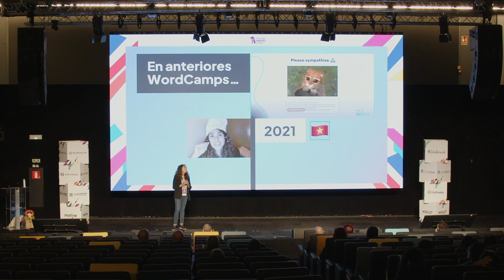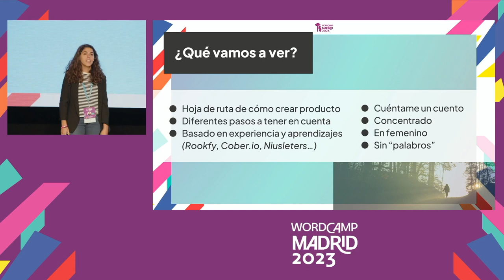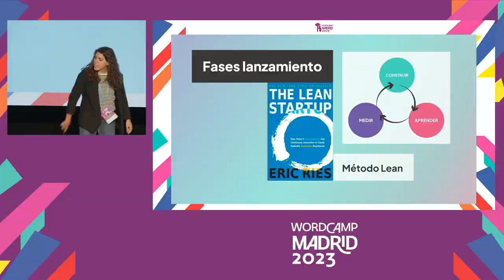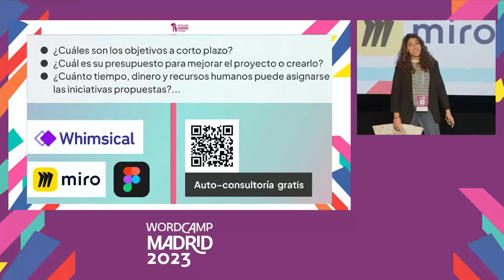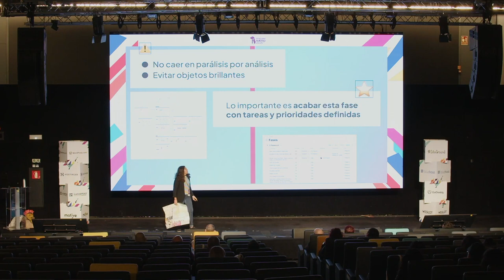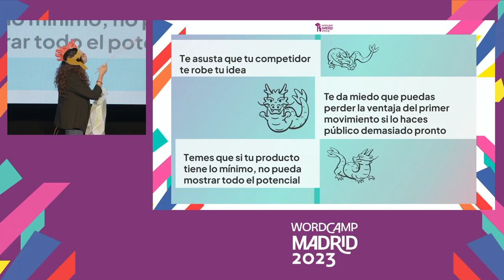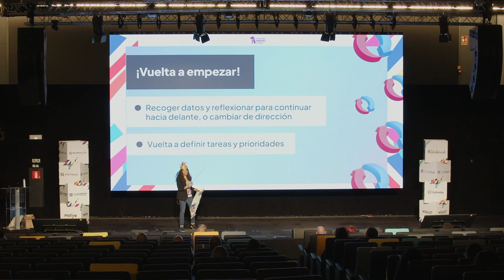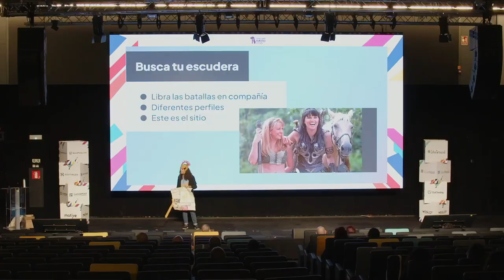La guerrera que quería lanzar su ansiado producto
Pasos a seguir antes de lanzar un producto digital. De la idea, al lanzamiento, pasando por las trabas que se te presentarán en el proceso, contado a través de las experiencias de una Product Maker trotamundos, y relatado en formato cuento adaptado a nuestros tiempos. Y por supuesto, como WordPress te puede ayudar en estas andanzas.

Los intrépidos asistentes que escuchen la historia de la aventura por conseguir el anhelado producto aprenderán a enfrentarse a los monstruos que se encontrarán en este entretenido, pero a veces tortuoso, camino al lanzamiento. Saldrán motivados con una guía de ruta para animarse a crear, y contentos de haber visto una charla, cuanto menos, entretenida.Presentation Slides »